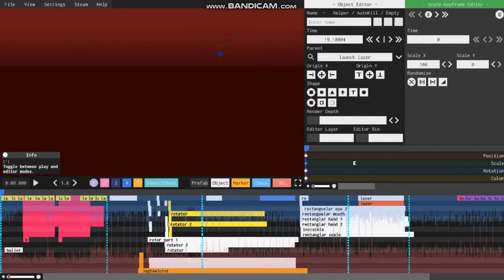space invader previw project arrhythmia